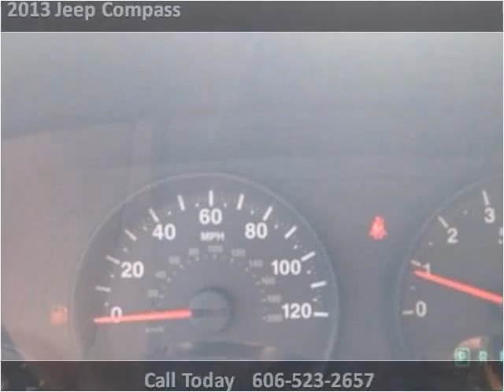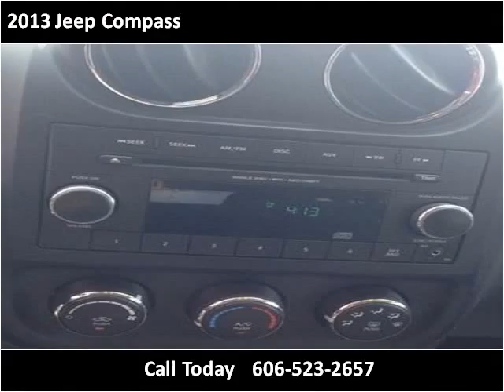2013 Jeep Compass Used Cars Corbin KY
This 2013 Jeep Compass is available from Tim Short Auto Mall.